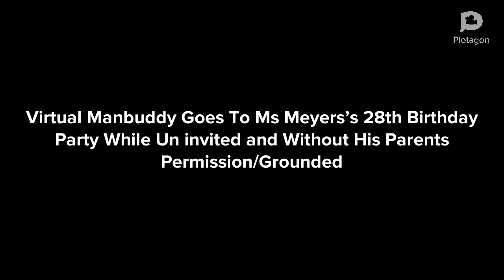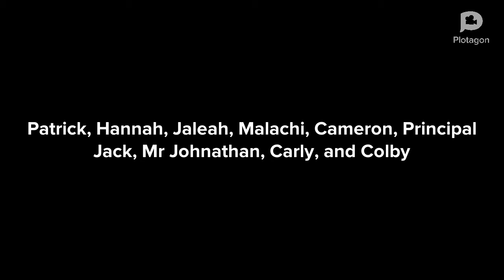Virtual Manbuddy Goes To Ms Meyers’s 28th Birthday Party While Uninvited/Grounded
This is a Special Video for Ms Meyers’s 28th Birthday

Anyways

Characters Featured
Virtual Manbuddy
Ms Meyers
Laniyah
Jaleah
Virtual Manbuddy’s Dad